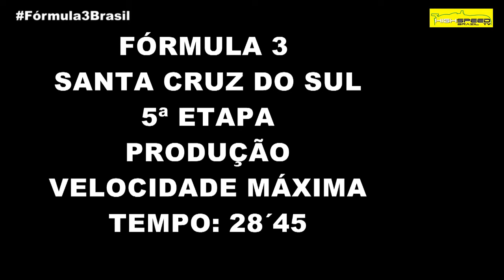F-3 Brasil - Etapa Santa Cruz do Sul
F-3 Brasil: Giuliano Raucci e Guilherme Samaia vencem em Santa Cruz do Sul na categoria principal, enquanto Igor Fraga domina na Academy

Com um triunfo e um segundo lugar, Raucci reduz desvantagem para Samaia no campeonato; já Fraga assume a ponta entre os mais jovens

O fim de semana que parecia ser de hegemonia de Guilherme Samaia mudou de panorama neste sábado, dia 19, e Giuliano Raucci foi quem mais teve motivos para sorrir em Santa Cruz do Sul (RS), na quinta etapa da F-3 Brasil. Afinal após um problema no carro de Samaia na primeira corrida, Raucci herdou a vitória.  Já na segunda prova do dia, o líder do campeonato se recuperou e, mesmo largando no fim do pelotão, chegou ao triunfo com Giuliano em segundo.

O resultado da etapa gaúcha na categoria principal diminui a diferença entre os dois pilotos no campeonato. Guilherme Samaia tem agora 132 pontos, contra 93 de Giuliano Raucci.

Na categoria Academy, Igor Fraga foi soberano no fim de semana. Além de largar na frente, venceu as duas provas com tranquilidade e alcançou a liderança do campeonato, agora com 114 pontos e 21 de folga para o vice-líder, Marcel Coletta.

Os carros da F-3 Brasil voltam a correr no dia 16 de setembro em Londrina (PR). Depois desta, vão restar ainda mais duas etapas para o fim da temporada.

Resultados

Corrida 1

1-) 112 Giuliano Raucci (F3A - RDC Motorsport) - 32m27s101 (24 voltas)
2-) 12 Hernan Palazzo (F3A - PropCar Racing) - a 52s402
3-) 54 Igor Fraga (F3B - PropCar Racing) - a 53s747
4-) 91 Leo de Souza (F3A - Kemba Racing) - a 1min19s796
5-) 55 Léo Barbosa (F3B - PropCar Racing) - a 1 volta
6-) 73 Enzo Elias (F3B - Hitech Racing) - a 2 voltas
7-) 119 Pedro Goulart (F3B – RDC Motorsports) - a 3 voltas
8-) 77 Guilherme Samaia (F3A - Cesário F3) - a 5 voltas
9-) 17 Emilio Padron (F3A - PropCar Racing) – Não completou
10-) 21 Christian Hann (F3A – Cesário F3) – Não completou

Corrida 2

1-) 77 Guilherme Samaia (F3A - Cesário F3) – 32m04s297 (26 voltas)
2-) 112 Giuliano Raucci (F3A - RDC Motorsport) - a 39s837
3-) 12 Hernan Palazzo (F3A - PropCar Racing) – a 41s956
4-) 54 Igor Fraga (F3B - PropCar Racing) - a 1 volta
5-) 17 Emilio Padron (F3A - PropCar Racing) - a 1 volta
6-) 73 Enzo Elias (F3B - Hitech Racing) - a 1 volta
7-) 55 Léo Barbosa (F3B - PropCar Racing) - a 1 volta
8-) 21 Christian Hann (F3A – Cesário F3) - a 2 voltas
9-) 119 Pedro Goulart (F3B – RDC Motorsports) - a 4 voltas
10-) 91 Leo de Souza (F3A - Kemba Racing) - a 9 voltas

Classificações

F-3 Brasil

1-) Guilherme Samaia – 132 pontos
3-) Giuliano Raucci – 93
2-) Murilo Coletta – 66
4-) José Artur Fortunato – 37
5-) Pedro Caland – 24
6-) Leonardo de Souza – 23
7-) Hernan Palazzo – 21
8-) Airton Santos – 17
9-) Vitor Baptista – 9
10-) Emilio Padron – 7
11-) Christian Hahn – 5

F-3 Academy

1-) Igor Fraga – 114 pontos
2-) Marcel Coletta – 93
3-) Enzo Elias – 84
4-) Léo Barbosa – 69
5-) Pedro Goulart – 56
6-) Rafael Barranco - 9
7-) Renan Pietrowski - 5

CONTATOS

Luis Ferrari

Guilherme Cardoso

Narração Luc Monteiro​

Imagens Beto Borghesi​

Esperamos que gostem! Curta, Comente e Compartilhe, isso nos
ajuda bastante, obrigado..

Curta nossas Fãpage